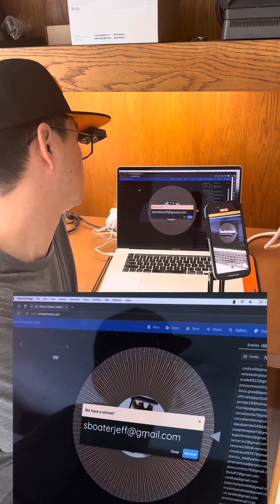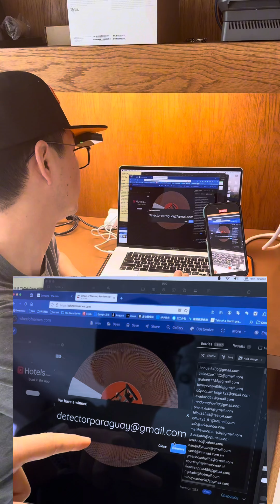Free Xpointer pinpointer winner is…